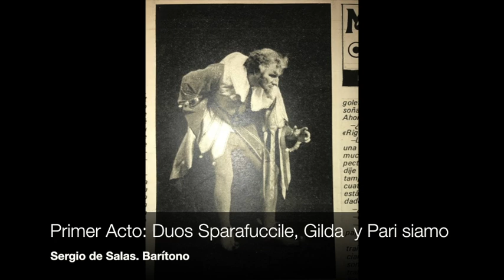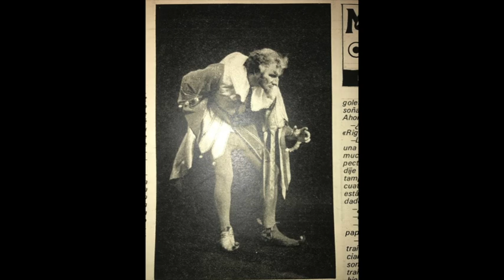Sergio de Salas Primer Acto: Duos Sparafuccile, Gilda y Pari siamo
Duos Sparafuccile, Gilda  y Pari siamo